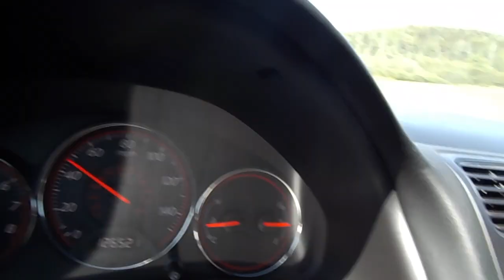Exploring Coperthwaithe's Yurts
Exploring the yurts of Bill Copertwaithe.